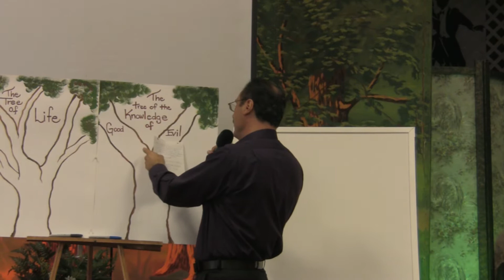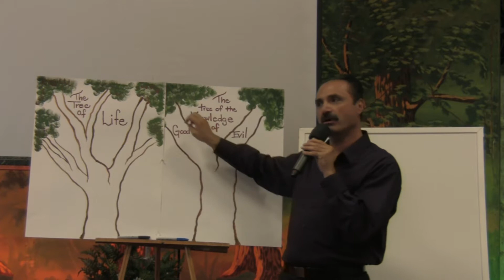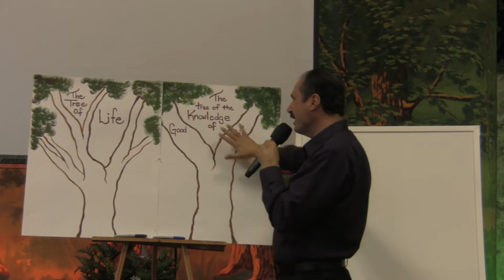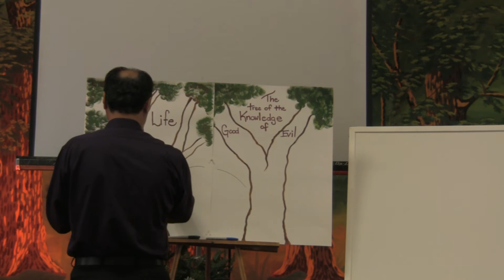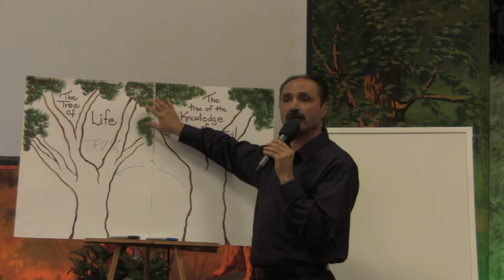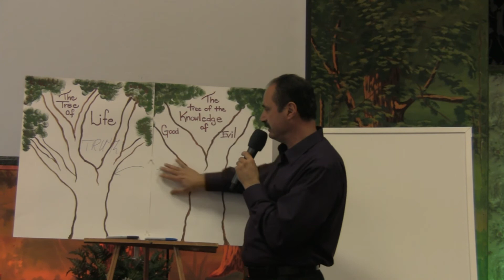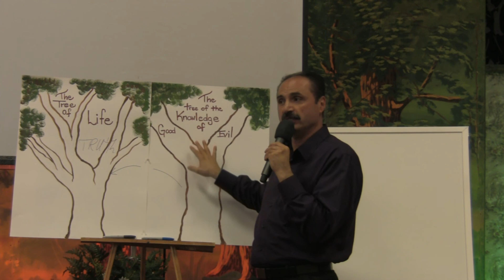1 of 2 - Two Trees by Souhad Chawi at A Grace Place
A Grace Place Church teaches this week on living from the Tree of Life and not the tree of the knowledge of good and evil.  This is a two part series on Genesis 2 and which tree are you living from